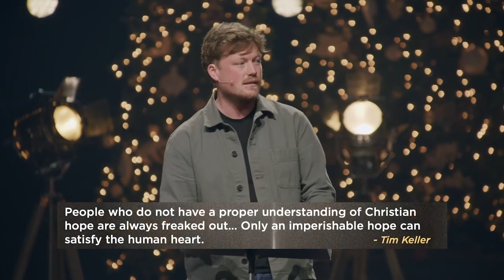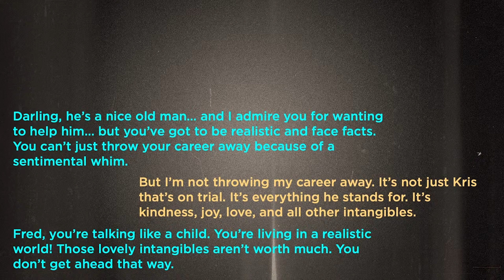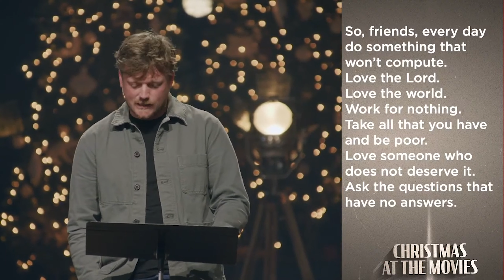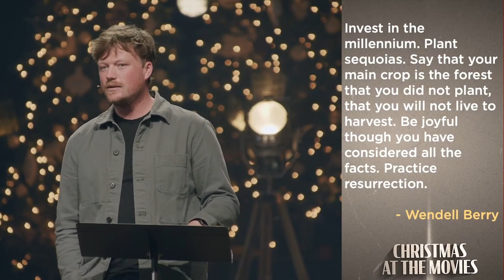How to find Hope | Christmas at the Movies | Miracle on 34th Street | Sunday Message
Do you find yourself without hope? This message is for you.

“Miracle on 34th Street" is an endearing story of hope and belief set in the vibrant heart of New York City. The narrative revolves around Kris Kringle, a department store Santa who insistently professes he's the real Santa Claus. His unshakable faith in himself and in the spirit of Christmas begins to dissolve the cynicism around him, despite skepticism from the adults and a legal battle waged to prove his authenticity. His charismatic presence and unwavering cheerfulness stir up a city-wide debate, bringing the spirit of Christmas to the forefront of everyone's minds. At the heart of this transformation are Doris Walker, the hard-nosed special events director of Macy's, and her bright, impressionable daughter Susan. Despite being raised to dismiss fantasies, Susan, under Kris's influence, begins to harbor hope in the possibility of the extraordinary. Even Doris finds her practical worldview challenged as she witnesses the sweeping changes inspired by Kris's presence. As a result, "Miracle on 34th Street" unfolds as a testament to the power of hope, inviting audiences to believe in the magic of Christmas and the wonders it can bring into their lives.

To watch with us live on Sundays at 10:00am PST, head

Listen to our Menlo Midweek Podcast as we interview the preacher of the week. They take some deep dives into the sermon writing process, breakdown their sermon and let us in on a few things they kept out of their sermon. to find out where you can listen.

We would love to get to know you better and help you get connected with Menlo Church. and fill out a brief form and we will contact you.